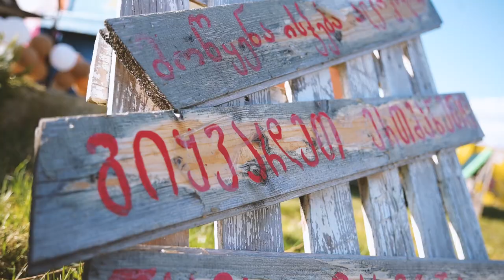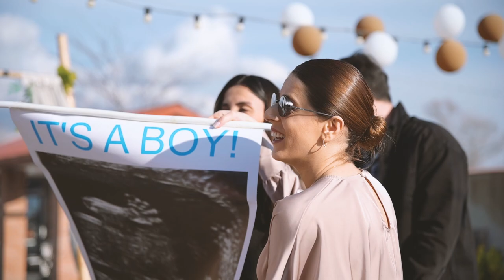Boy or Girl ? Ninuca Chaxmaxashvili Giorgi Beradze music by:Coldplay - A Sky Full Of Stars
Boy or Girl ? ულამაზესი დღე 🥰🥳🤩👦Ninuca Chaxmaxashvili  Giorgi Beradze